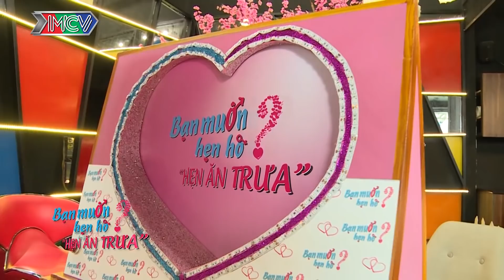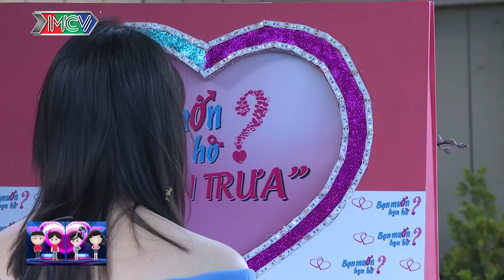Cái kết hẹn hò đầy bất ngờ của nàng HOTGIRL đến từ San Jose và chàng trai chân tình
*Đây là phiên bản đặc biệt của "Bạn Muốn Hẹn Hò?" chỉ phát trên kênh youtube MCVMedia, phiên bản truyền thống vẫn lên sóng trong khung giờ 15H20 Chủ Nhật và 22H45 thứ Hai hàng tuần trên HTV7.

Sau dịch vụ mai mối OFFLINE BẠN MUỐN HẸN HÒ và "BẠN MUỐN HẸN HÒ? - NGOẠI TRUYỆN" rất được lòng khán giả và hội người độc thân, "Hẹn Ăn Trưa" hứa hẹn sẽ mang đến những làn gió mới, những bất ngờ mới đầy thú vị cho các cuộc hẹn hò của các bạn trẻ.

🔔 KHUNG GIỜ PHÁT SÓNG: 10H Thứ Tư hàng tuần trên kênh youtube MCVMedia